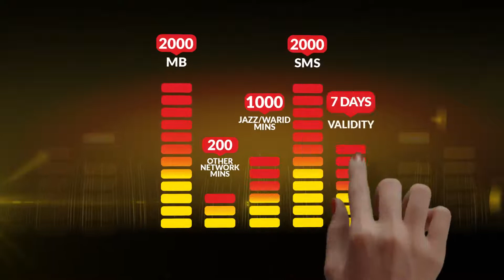JAZZ TVC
Cinematographer : Rana Kamran